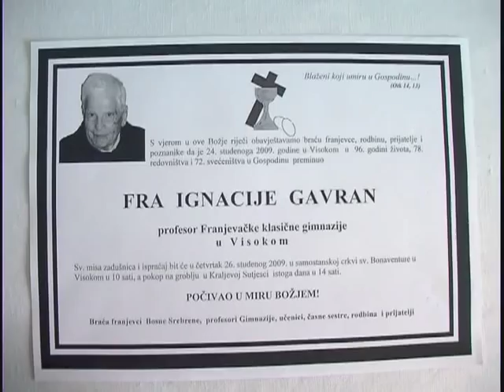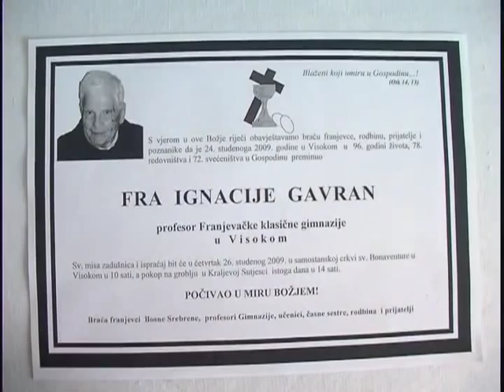In Memoriam: Fra Ignacije Gavran - 100 godina od rođenja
Fra Ignacije Gavran - 100 godina od rođenja, govori još i fra Ivan Šarčević o fra Ignaciju - 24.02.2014.